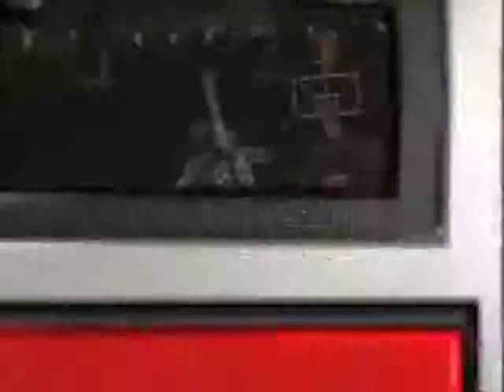Cougar Women s Basketball - Highlights from their Conference win over rival Rice